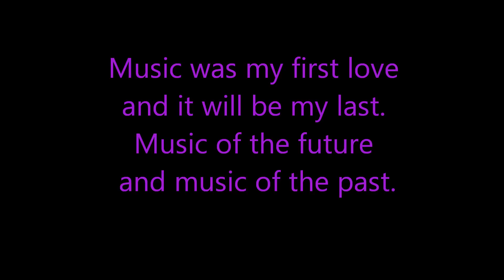Music (was my first love) - John Miles || Lyrics / Karaoke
John Miles wurde 1949 geboren und ist ein englischer Musiker und Komponist. Besonders wurde er durch den Hit "Music" im Jahre 1976 bekannt.

Deutsche Übersetzung:
Musik war meine erste Liebe
Und es wird meine letzte sein
zukünftige Musik
und vergangene.

Zu leben ohne meine Musik
wird unmöglich sein
meine Musik bringt mich
durch diese Welt voller Probleme.

zukünftige Musik
und vergangene.

wird unmöglich sein,
weil meine Musik mich durch
diese welt voller Probleme bringt.